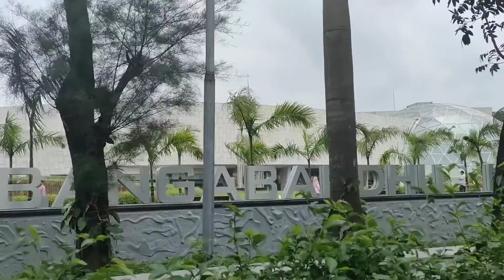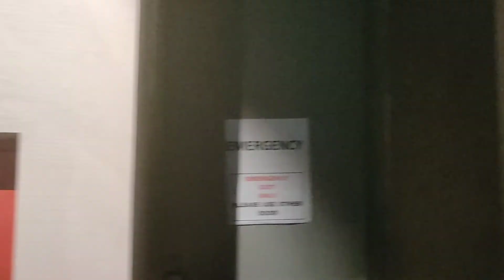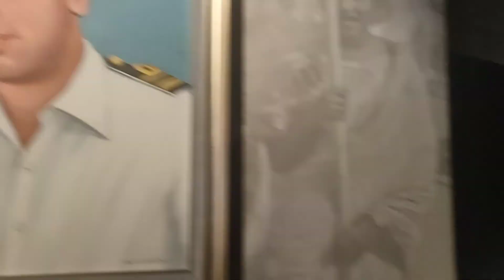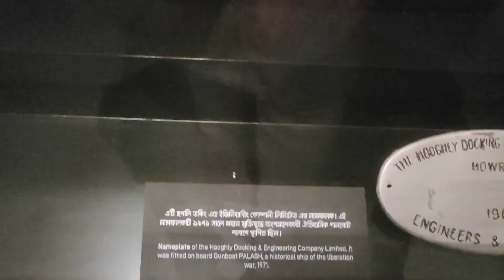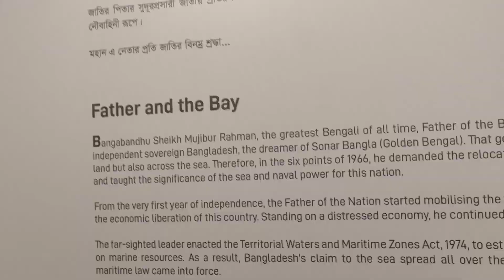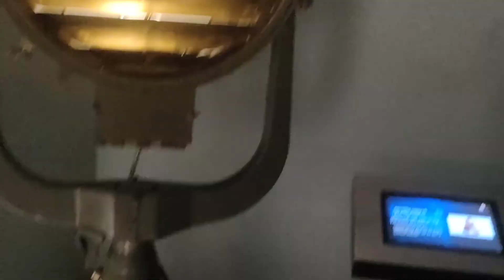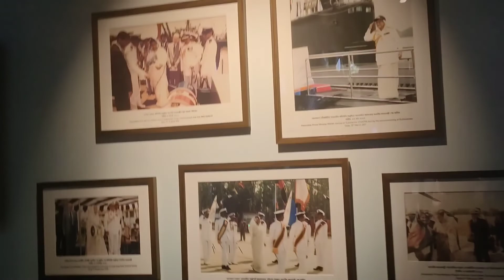vlog 6 | Bangabandhu military meusium | part 1 | Anika's cooking creation & vlogs